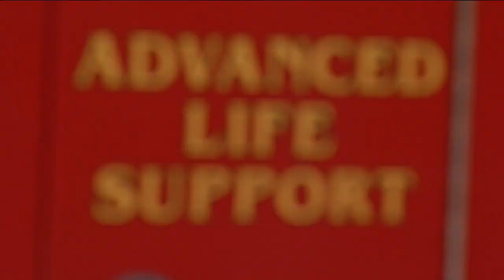Ambulance manufacturing delays impacting fire departments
A Scripps National investigation highlights a national shortage of ambulance chassis is impacting first responders and in Milwaukee County, the manufacturing issues extend further than just ambulances.

“Delays in getting products delivered, getting replacement parts and building fire apparatus has been a challenge,” Assistant Chief Schuyler Belott with the Milwaukee Fire Department said.